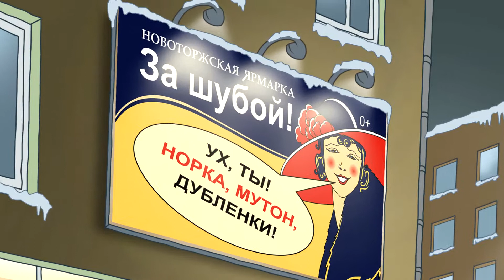Рекламный анимационный ролик Новоторжская Ярмарка